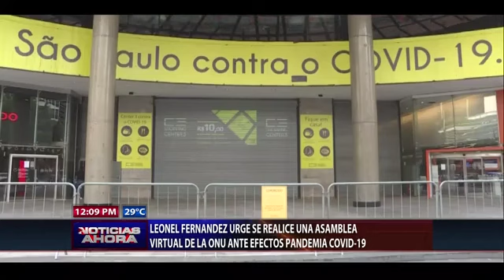Leonel Fernández urge se realice asamblea virtual ONU ante efectos de la pandemia del Covid-19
Santo Domingo, RD. - El presidente de Fuerza del Pueblo, Leonel Fernández, manifestó que en estos momentos, a nivel mundial, la pandemia del coronavirus va en aumento y cada día se incrementa más el número de contagiados como el de fallecidos.

Fernández manifestó que se debe realizar una asamblea general virtual de la Organización de las Naciones Unidas (ONU), del Grupo G-77, más China, lo que representa a 135 países; y del G-20, que incorpora a las veinte economías más desarrolladas del mundo.